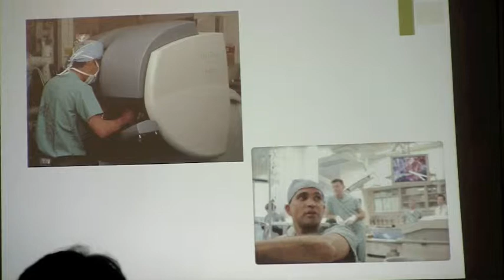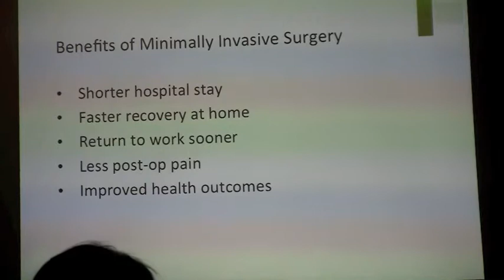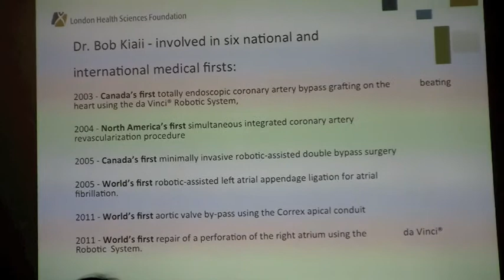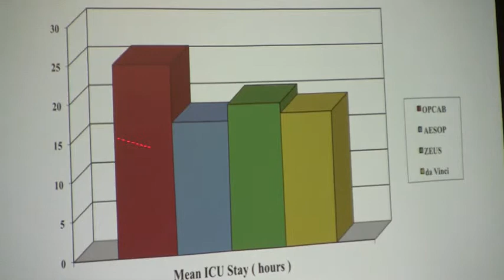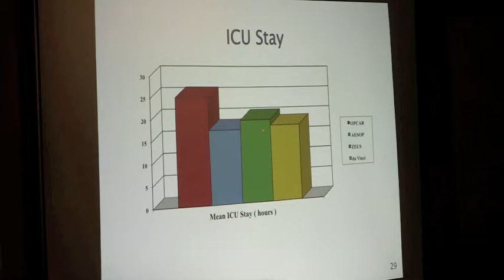Dr Bob Kiaii Next Gen Cardiac Care.mp4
At the 2012 Planned Giving Allied Professionals breakfast, guest speaker Dr. Bob Kiaii, Chair / Chief, Cardiac Surgery, talked about the next generation of minimally invasive cardiac care.